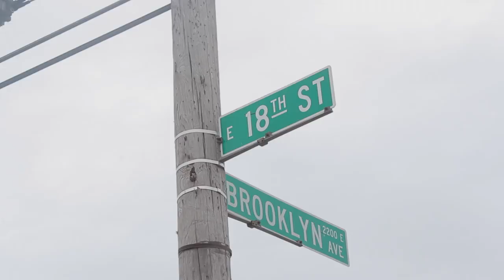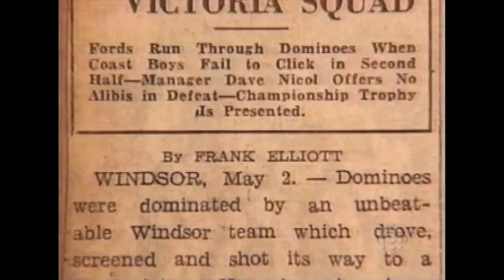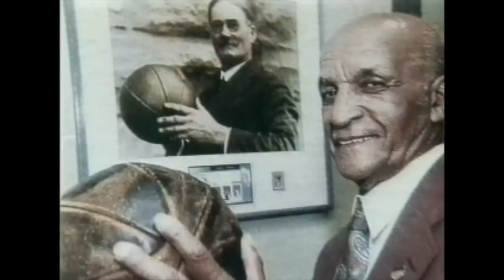Fast Break Teaser